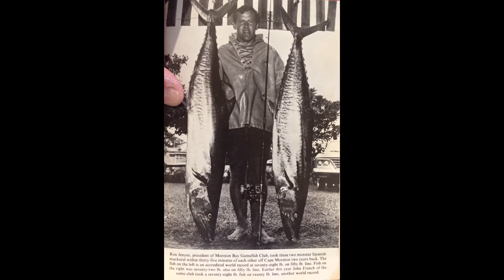Jenyns Family Fishing History Series 1960's (Ron Jenyns World Record Spanish Mackerel)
Filmed by Herbert Jenyns, his son Ron's World Record (78lb on 50lb)
Spanish Mackerel off Cape Moreton. Second fish is 72lb caught 35 mins
later. Record fish is the one with kink in lower back. Edited by Peter
Jenyns